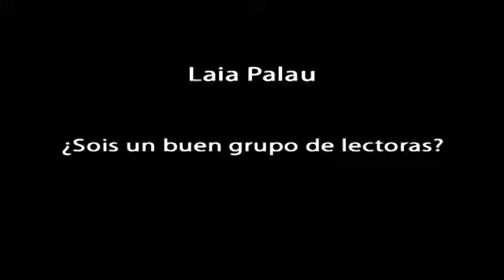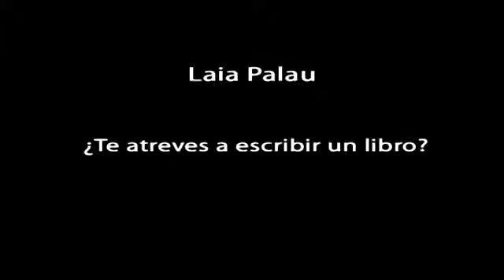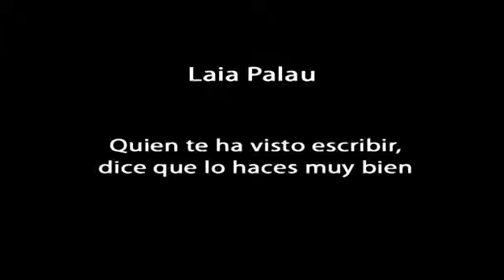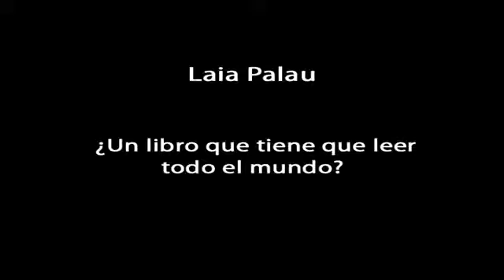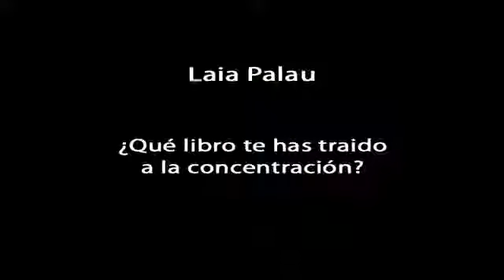Laia Palau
Hasta los Juegos de Barcelona 92, ninguna deportista española había ganado una medalla olímpica. En Londres 2017 y Río 2017 el medallero femenino español superó al masculino. Hoy nos.

ZVVZ USK Prahas (CZE) Laia Palau shows the importance of selfless play and good ball movement in the EuroLeague Women semi-finals match-up against Dynamo Kursk (RUS). Palau raked up 13ast..

RangersTV Host vesves Intern Chris Sermeno chats with Jayco Rangers star Laia Palau about how shes settling in, what the differences are between European vesves Australian basketball and more!